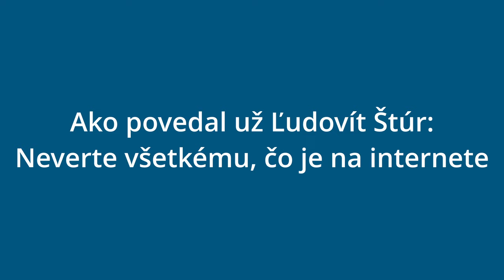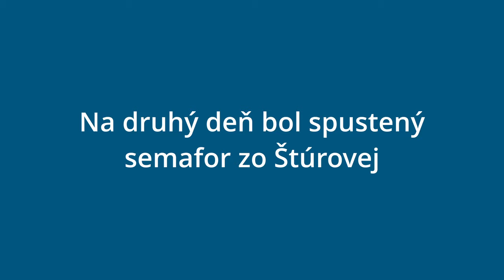Vajanského nábrežie pred spustením semaforu zo Štúrovej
V piatok 19. januára 2024 mesto Bratislava spustilo nový semafor na Šafárikovom námestí, ktorý reguluje vozidlá vstupujúce na Vajanského nábrežie zo Štúrovej ulice. Doteraz mohli vodiči idúci z tohto smeru vstupovať bez obmedzenia. To spôsobovalo problémy pre motoristov idúcich z Dostojevského radu, ktorí nemali za križovatkou voľný priestor na ďalšiu jazdu, takže zablokovali križovatku.

Video zachytáva situáciu posledný deň pred spustením semaforu, vo štvrtok 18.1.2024 po 16-tej hodine. Okrem Šafárikovho námestia je tu zachytené aj Námestie Ľudovíta Štúra a priestor medzi nimi pri Slovenskom národnom múzeu.

0:00 Úvod
0:09 Námestie Ľudovíta Štúra
1:17 Šafárikovo námestie
5:08 Vajanského nábrežie